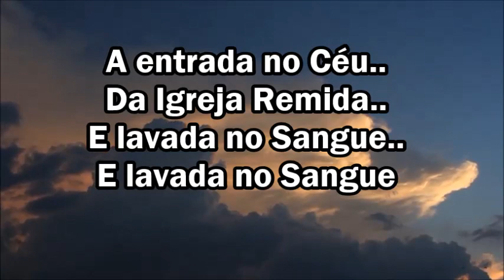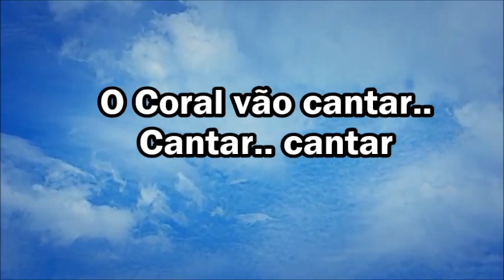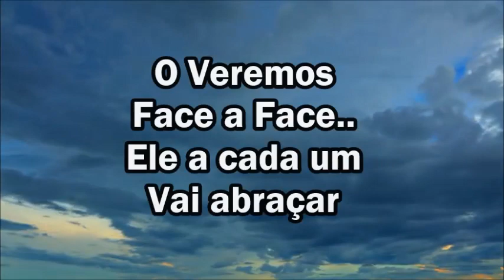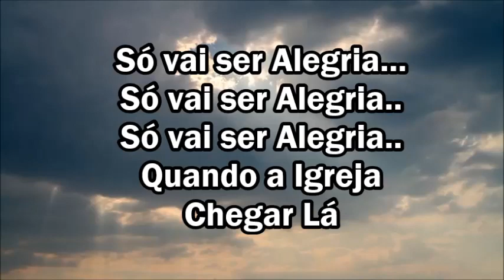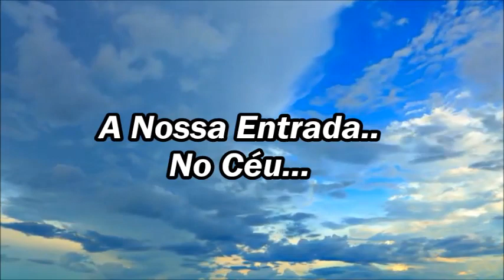Só Vai Ser Alegria II Cantado Com Letras ( Rose Nascimento )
Só vai ser alegria, a nossa entrada no Céu! Da Igreja Remida e Lavada no Sangue da Cruz! Os santos vão voar! O coral vai cantar! Que Maravilha lá no Céu será! Aleluia!
( Editado por: Marilza Chaguri ) ( Louvor com: Rose Nascimento )